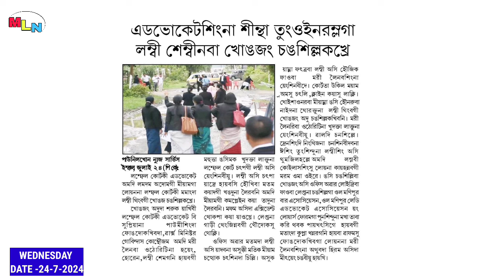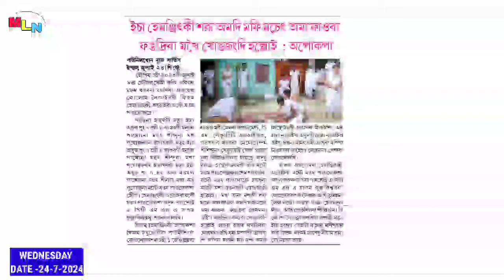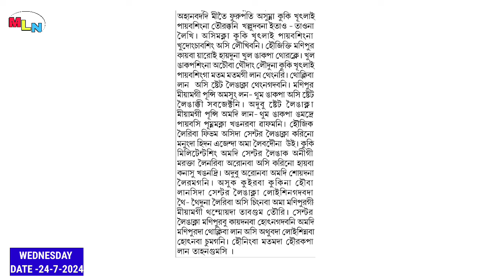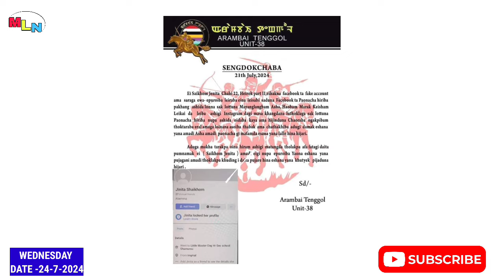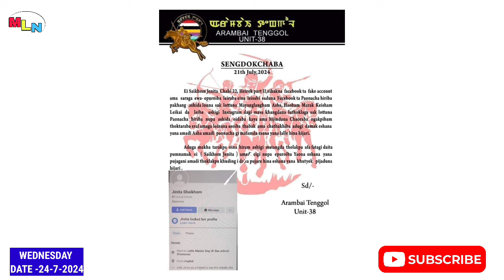HEMANJIT KI MATHOU MANGAM PANGTHOKHRE 💔😭|| LEISABI SARUBA MOU AMA SENGDOKHRE